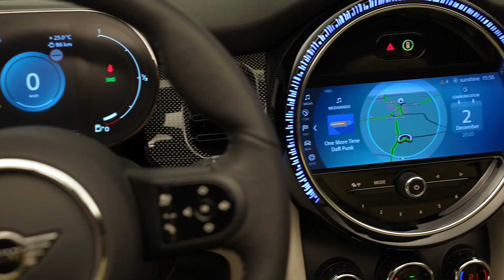New MINI Cooper 2021 (Facelift) - DRIVING at night, AMBIENT LIGHTS & LED lights details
Taking a look at the official MINI footage of the new 2021 faclifted MINI Cooper. In this vide you can see how it looks during the night with very nice LED lights and Union Jack style taillights also in LED technology of course. Interior has got the new ambient lgihts that look even better than before.

The bright red of the MINI Cooper 3-door now also adorns the central bumper strip, which is no longer painted in black but always in body colour. The round headlights look even more expressive with their black inner housing. And a surround in high-gloss black emphasizes the increased dimensions of the hexagonal radiator grille. The rear view is now also particularly clearly designed. LED rear lights in the striking Union Jack design are part of the standard equipment.

NEW ELEMENTS on the facelifted models:
-Purist look thanks to new front design.
-LED headlights now as standard equipment.
- Characteristic side scuttles in a new design.
- Redesigned rear apron, LED rear lights in Union Jack design
  now standard.
- World innovation: The Multitone Roof.
- New body colours and light alloy wheels.
- Newly-designed interior surfaces and air outlets.
- Redesigned steering wheels, optionally heated for the first time.
- Multifunctional instrument display with 5-inch colour display
- Central instrument cluster with new Piano Black high-gloss
  surround, 8.8-inch display and modern graphics display as standard.
- Sports seats in new Light Chequered colour.
- New Ambient Light option with extended features.
- Adaptive chassis now features frequency-selective damping.
- Electric parking brake available for the first time.
- Active Cruise Control now with Stop & Go function.
- Greater safety thanks to new lane departure warning and bad
  weather light.
- Piano Black exterior with extended features.
- New equipment packages allow for targeted individualisation.